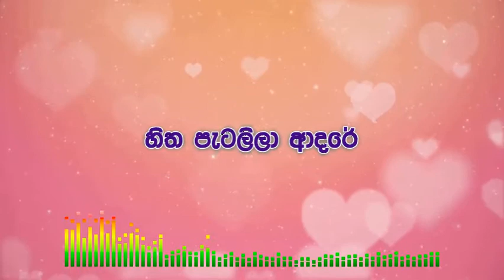Hithata Hitha Thiyena Sinhala Song Lyrics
Artist – Mangala Denex

Feel free to send me your favorite English and Sinhala Songs Names that you required lyrics.
You can send those names by leaving a comment for this video.
It'll be helpful for all of the lyrics finders.